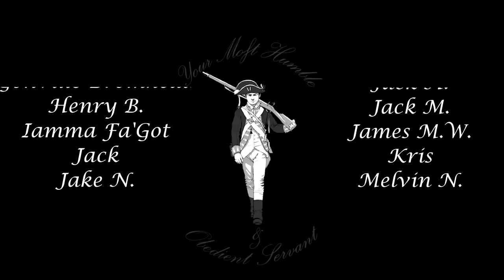The Final Argument of Kings- An Authentic Portrayal of 18th C. Artillery | Culloden (1964)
Whenever we see cannon portrayed in films, often times it is a very weak showing.  There is a loud 'bang!' sure, and a bit of smoke, but there isn't really a feeling of genuine force behind them. Their horrific effects are usually limited to a clump of men simply falling to the ground, silent in death besides a groan here and there.

The reality of artillery in the Long 18th Century, of the cast-iron round shot which these guns fired, is far different and infinitely more brutal.  Here, in Culloden (1964) we see a much more genuine portrayal of the chaos, the cacophony, and the sheer hell that these cannon spewed on the Early Modern battlefield.  They were, after all, the Final Argument of Kings. -